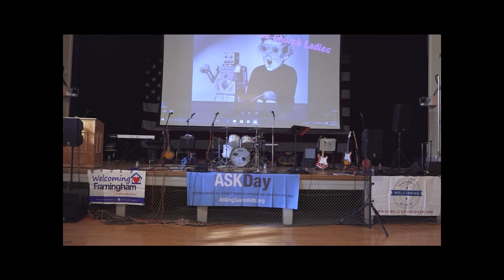INTRO + CHURCH LADIES